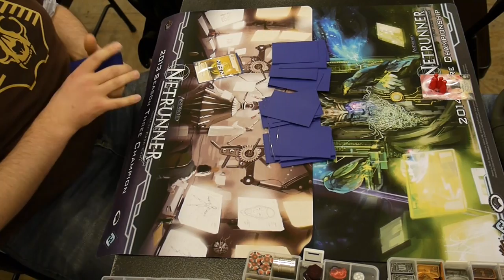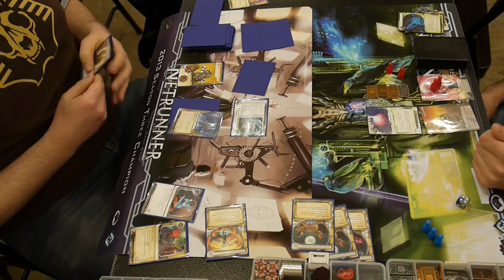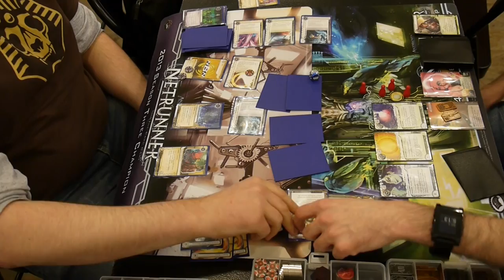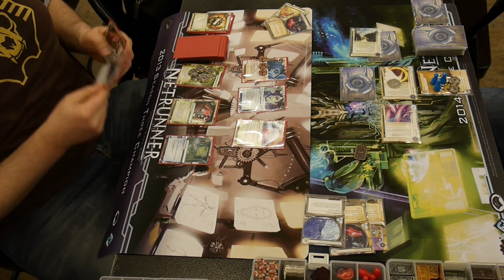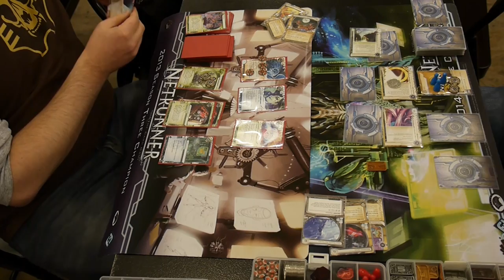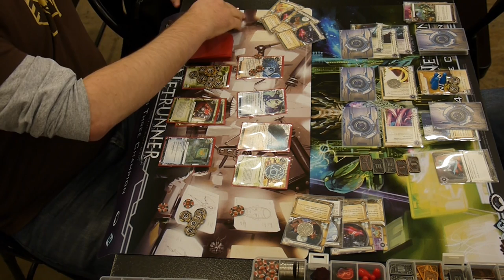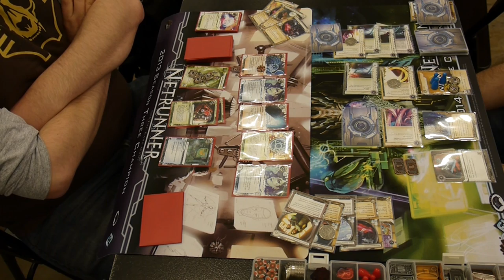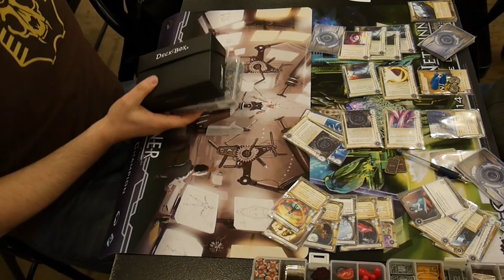Netrunner with Scott - 20Sided Tournament - 20140406 - Round 4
Here is video of myself playing in the fourth and final round of play at the bi-weekly Netrunner tournament at the Twenty Sided Store in Brooklyn, New York. The tournament took place on April 6, 2014.

I am running Kate and NBN: Breaking News. My opponent is playing the same. Mirror match!

I know you are going to ask about the coins, so here are links to them.

Here are my deck lists.

Event (16)
3 Dirty Laundry
3 Indexing
1 Infiltration
2 Scavenge
1 Stimhack
3 Sure Gamble
3 Test Run

Hardware (7)
3 Clone Chip
2 Grimoire
2 Plascrete Carapace

Resource (7)
3 Daily Casts
2 Kati Jones
2 Same Old Thing

Icebreaker (6)
2 Atman
1 Deus X
1 Femme Fatale
1 Inti
1 Sharpshooter

Program (9)
3 Datasucker
3 Parasite
3 Self-modifying Code

Agenda (12)
3 AstroScript Pilot Program
3 Breaking News
1 Gila Hands Arcology
2 NAPD Contract
3 Project Beale

Asset (6)
3 Jackson Howard
3 PAD Campaign

Upgrade (5)
2 Ash 2X3ZB9CY
3 SanSan City Grid

Operation (8)
2 Closed Accounts
3 Hedge Fund
3 Sweeps Week

Barrier (4)
1 Eli 1.0
1 Ice Wall
2 Wraparound

3 Pop-up Window
2 Quandary
2 RSVP
1 Tollbooth

Sentry (6)
3 Caduceus
1 Draco
1 Ichi 1.0
1 Rototurret